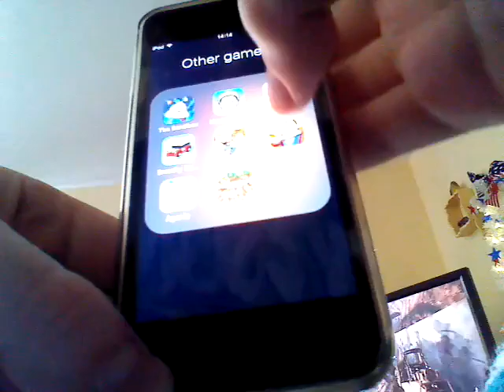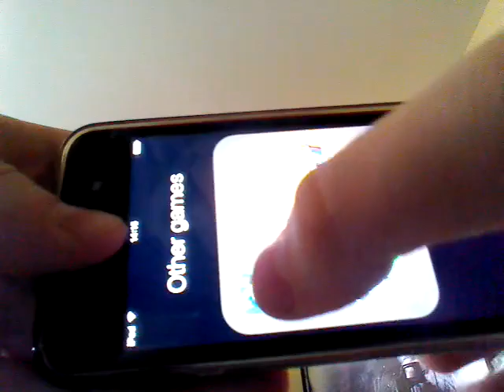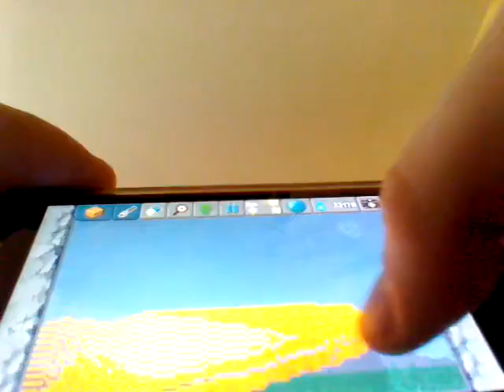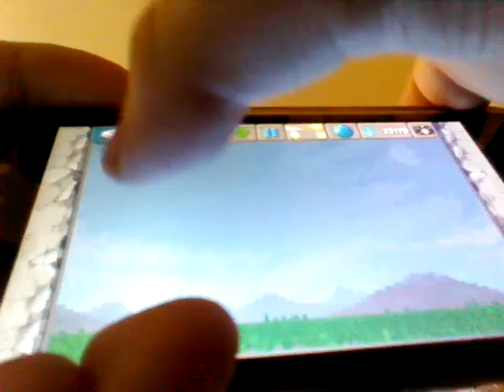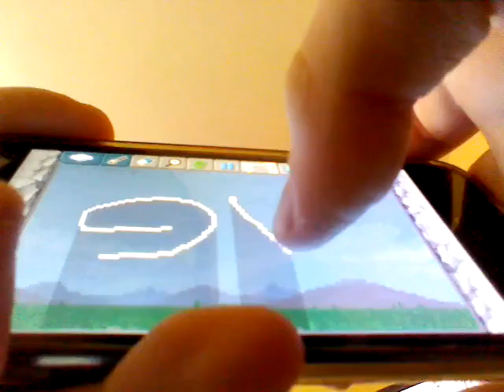Sandbox let's play - destroying dirt using solar rays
Never tap the mana button while you do this - IT CRASHES YOUR GAME.